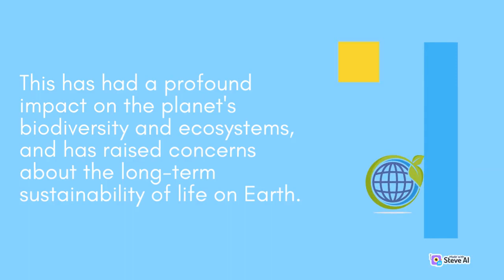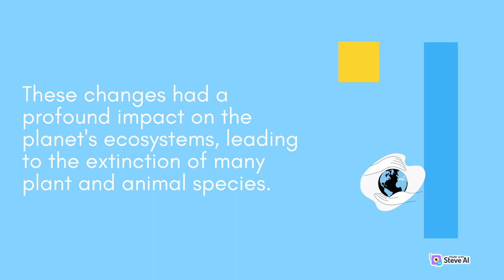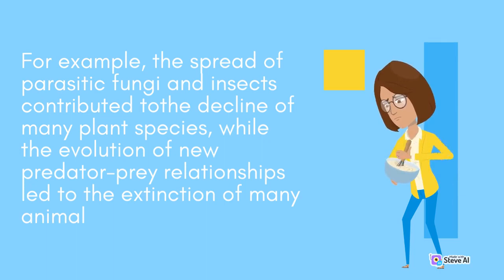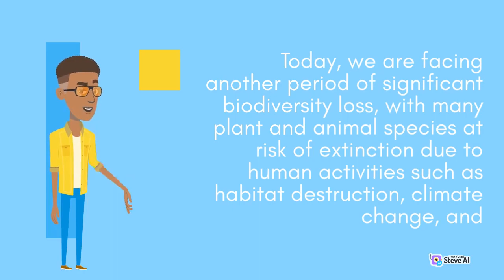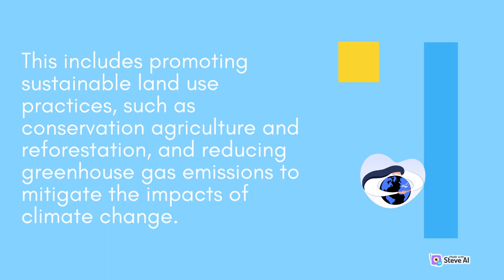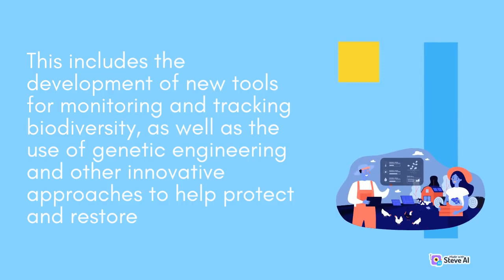The extinction of plant and animal species in the neo-Earth and space age | Part 1 | Bio Explorer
The extinction of plant and animal
neo-Earth and space age | Part 1 | Bio Explorer
animal species in the neo-Earth and space age
Welcome to Bio Explorer, your ultimate channel for everything related to the fascinating world of biology. We'll explore various types of microorganisms, their roles in the ecosystem, and how they impact our daily lives. From the bacteria in our gut to the microorganisms in the soil, we're going on a microscopic journey you won't want to miss. Don't forget to hit the like button if you find the content informative, and subscribe to our channel for more biology insights, in-depth discussions, and educational content.Stay tuned to Bio Explorer, and continue your exploration of the beautiful world of biology.